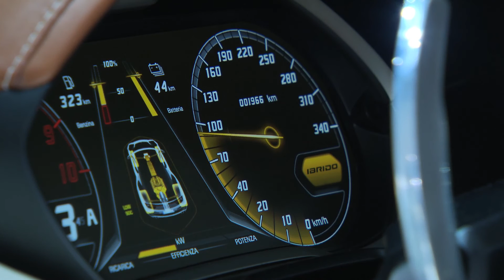Lamborghini Asterion LPI 910-4 - Interior